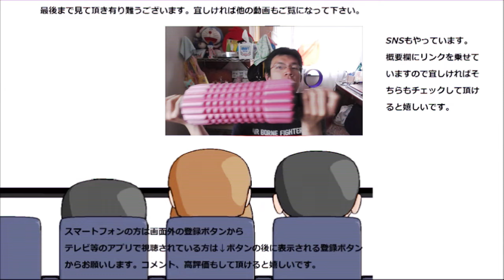ファミリーマート✕RIZAP 二層のチーズケーキを食べてみた。今度のコラボも凄いです～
ファミリーマート✕RIZAP　二層のチーズケーキを食べてみました。コラボチーズケーキは回を重ねる毎に進化していますね～
今回も又！！
贈り物は此方まで↓
〒153-0042